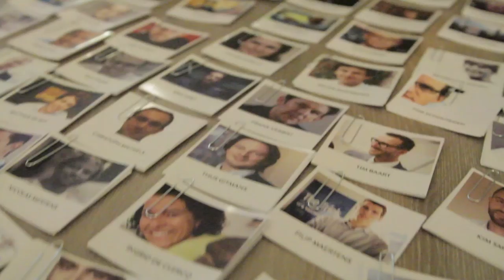Telenet Idealabs: 11/9 - Startup & Mentor meet and greet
After 450 applications, we selected 10 final startups. We presented them to the press & our mentor network. We invited Jens Lapinski from Techstars. He gave a talk on a successful startup accelerator alumni network & did a surprise 'How to sell like a conman' session.